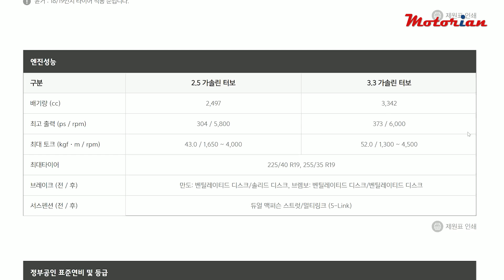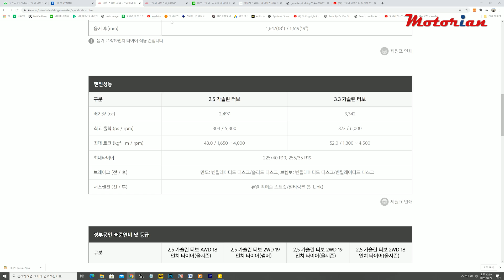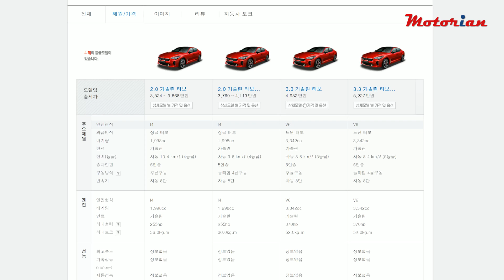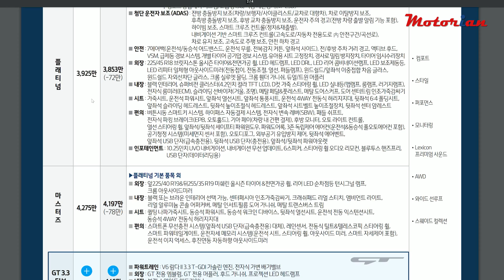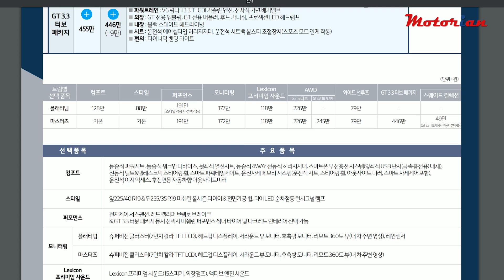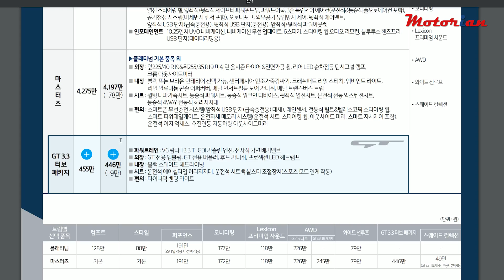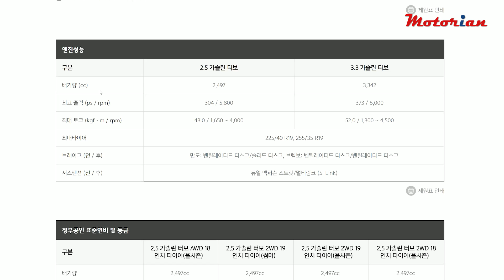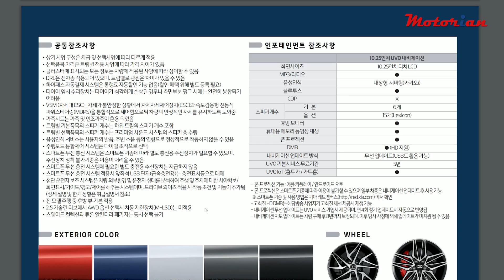2.5터보 얹고 가격 인하? 기아 '스팅어 마이스터' 출시 Kia Stinger Meister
고성능 후륜구동 스포츠 세단 기아 스팅어의 페이스리프트 모델 스팅어 마이스터가 오늘 출시됐습니다.
기대를 모았던 2.5 터보 엔진은 최고출력 304마력을 발휘합니다.
가격은 2.5 터보 엔진을 얹고도 오히려 가격이 더 낮아졌습니다.
상품성이 크게 스팅어 마이스터를 만나보겠습니다.